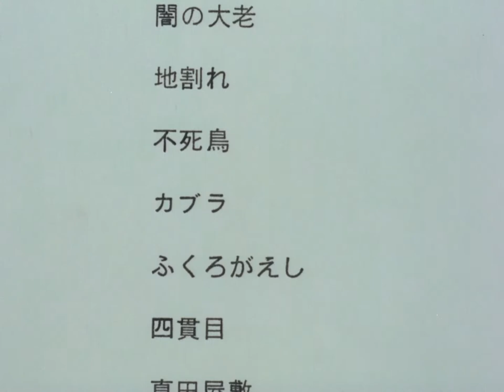(Sanpei Shirato) Phantom Animation Project - Watari Pilot Film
I know nothing about this pilot film in totality, but it was a part of the Ninpuu Kamui Gaiden Bluray DVD.